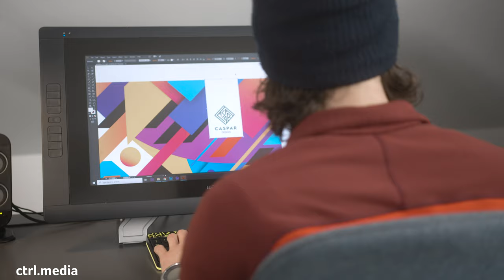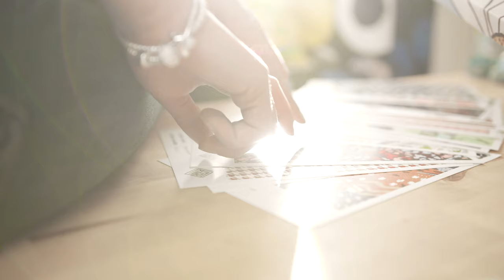Work in progress - Production by ctrl.media